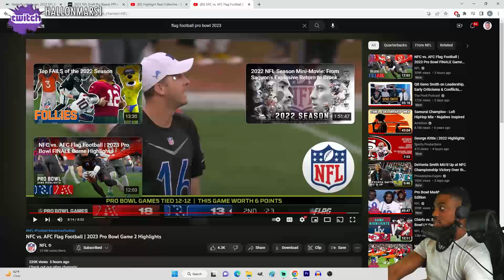ALL 3 Flag Football Games (Reaction) | NFL Pro Bowl 2023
VOTD 2/9
"Don’t use foul or abusive language. Let everything you say be good and helpful, so that your words will be an encouragement to those who hear them. "